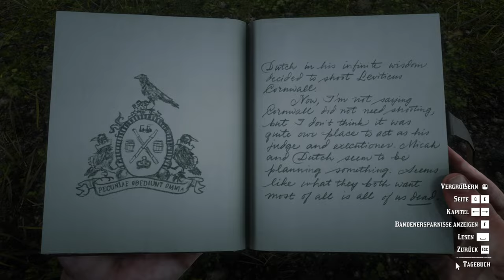Red Dead Redemption 2 ★ #95 Die offene Rechnung mit Leviticus Cornwall ★ [Deutsch German Gameplay]